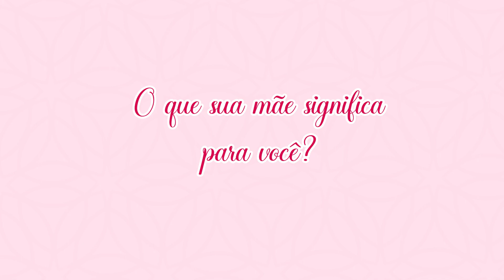Campanha "O que é ser mãe para você?"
Vídeo feito para campanha de dia das mães, com as mães colaboradoras da Popper.